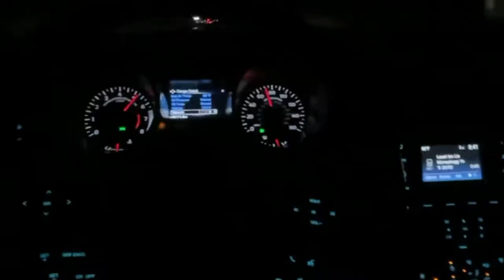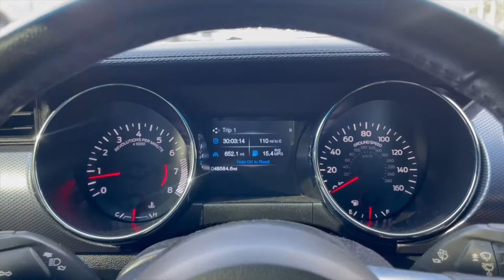THERE'S SO MANY DUFFERNT CHOICES I CAN'T DECIDE...